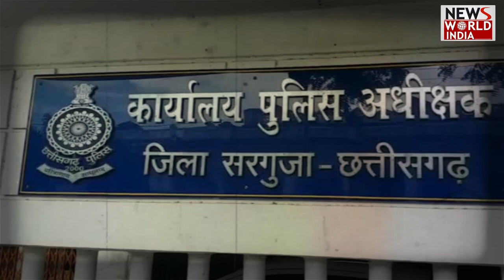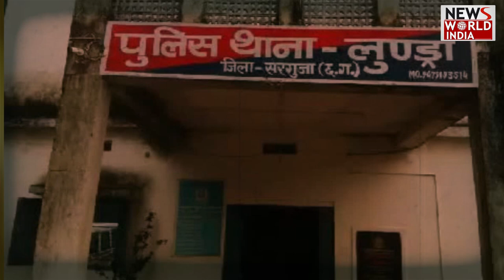लव मैरिज करने पर ग्रामीणों ने परिवार सहित गांव से निकाला, पुलिस ने भी नहीं सुनी शिकायत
छत्तीसगढ़ के सरगुजा जिले से प्रेम प्रसंग का ऐसा मामला सामने आया है, जिसका खामियाजा परिवार के सदस्यों को भुगतना पड़ रहा है. दरअसल, लुंड्रा थाना क्षेत्र निवासी एक युवक का प्रेम प्रसंग गांव की ही एक युवती से लंबे समय से चल रहा था. कुछ दिन पहले युवक ने भागकर उससे शादी कर ली. यह बात गांव के कुछ लोगों को अच्छी नहीं लगी और उन्होंने युवक के पिता को यह चेतावनी दी कि उनके बेटे और बहू की हत्या कर शव के 100 टुकड़े कर गांव में बांट देंगे